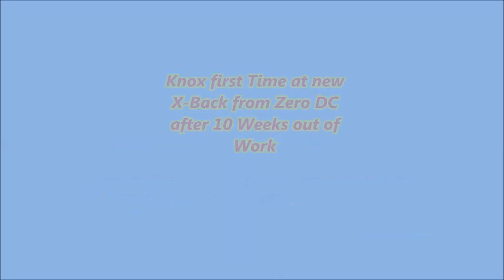Training 2 6 18